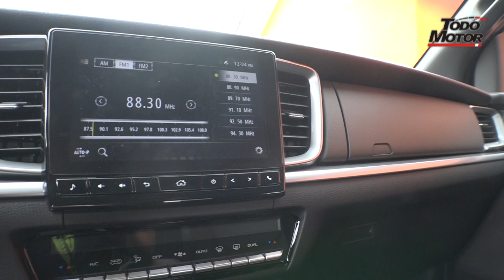Mazda BT-50 2021 - Lanzamiento Perú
Llega al Perú en 4 versiones, todas 4x4 con motor diésel 3.0 litros, 188 HP, 450 Nm de torque.

Viene con transmisión mecánica y automática. Además incorpora el bloqueo de diferencial posterior. Desde: $28,990 dólares.

Ya disponible en todos los concesionarios Mazda a nivel nacional. Mayor información y cotización

Precios de las 4 versiones:

1. BT-50 Prime / 3.0 / Mecánica / 4X4: $28,990 Dólares.
2. BT-50 Core / 3.0 / Mecánica / 4X4: $31,990 Dólares.
3. BT-50 High / 3.0 / Mecánica / 4X4: $34,990 Dólares.
4. BT-60 High Plus / 3.0 / Automática / 4X4: $42,990 Dólares.

MazdaBT-50